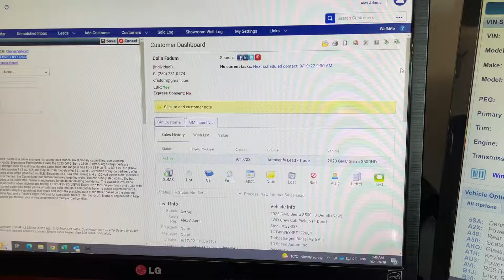2023 Sierra 3500